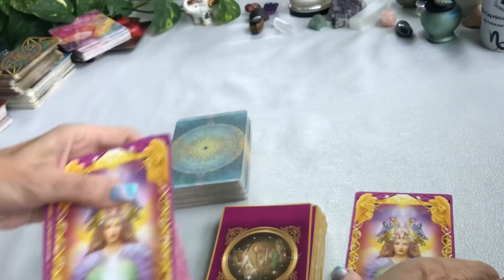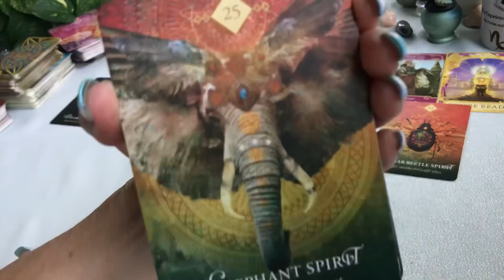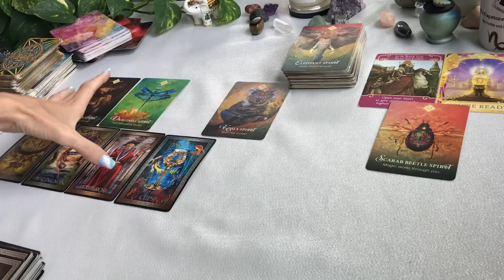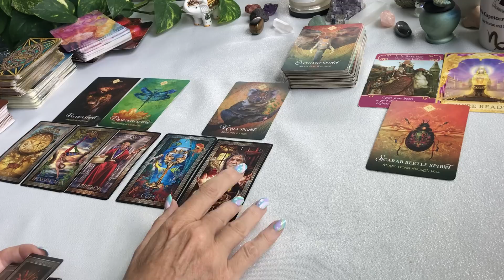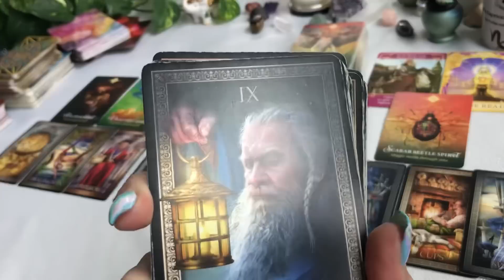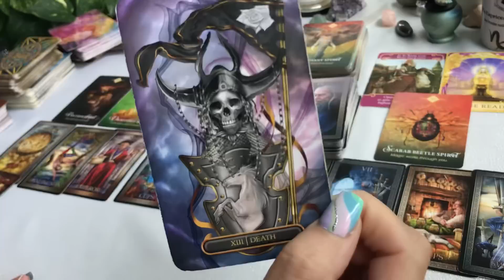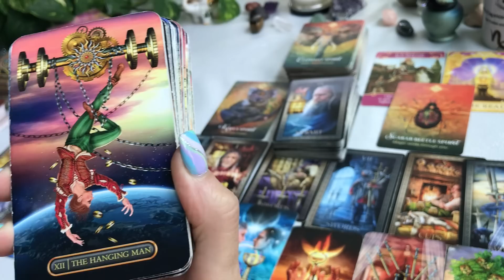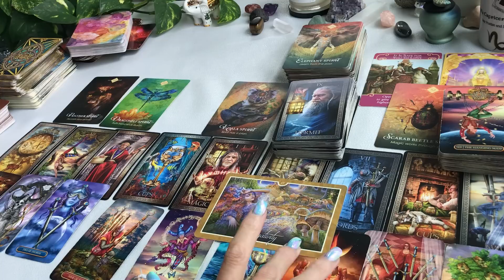CAPRICORN ~ THE TRUTH OF A SITUATION CAPRICORN... AUGUST TAROT